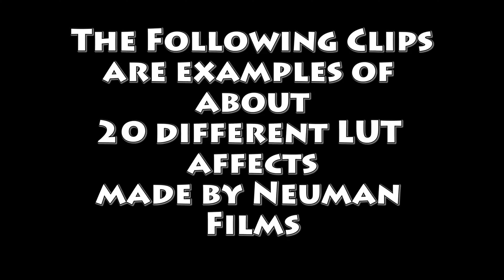Neuman LUTs Compilation